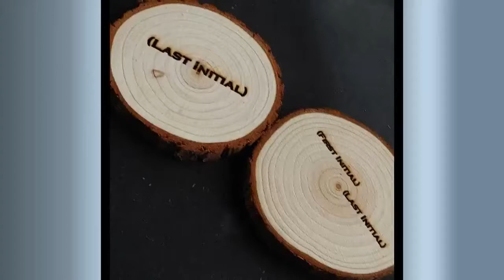Personalized Name Initial Coasters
Prefer drinkware coasters with your name’s initials on them? Or need a simple yet personable gift for friends, family, colleagues, or even your own clientele? These coasters are the perfect item(s) for you, laser engraved and made from natural pine wood or draftboard.-Available with your first and last names’ initials, or just your last name’s initial.-Input your preferred letter font (Default: “Monotype Corsivo Bold”)-Letter size: 36 pt. size-Coasters: 3.1 in. to 3.5 in. across &amp; 0.35 in. thick-Choose from sets of two, four, and six-Coated in natural oil